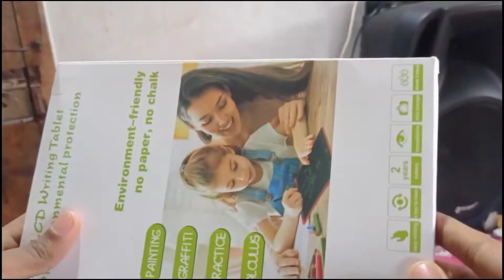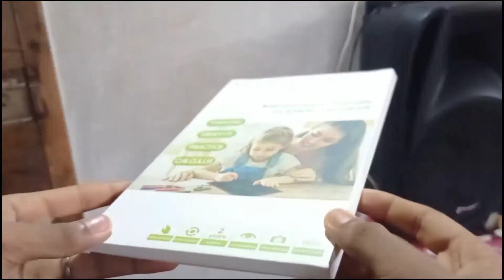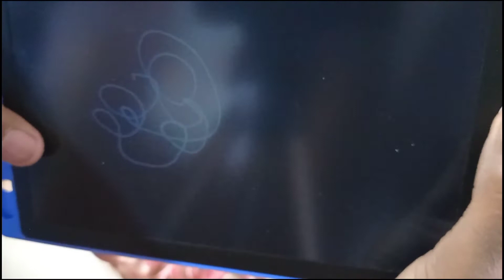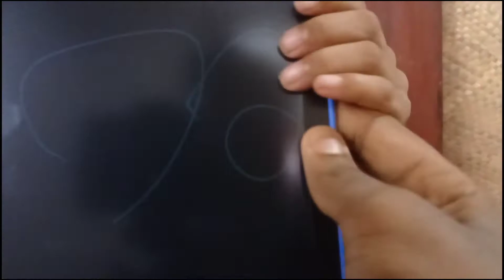Our new tablet unboxing / ഒരു കിടിലൻ സാധനം / Ag media vlogs.